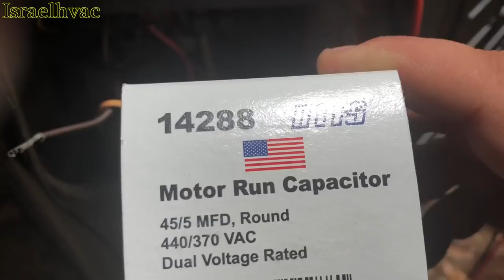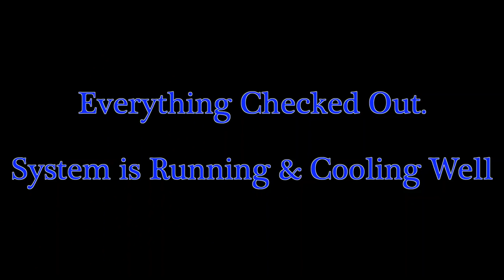HVAC Service | Compressor Out On Thermal Overload